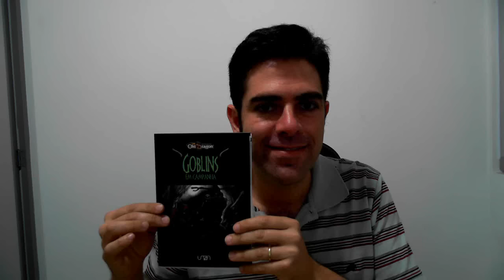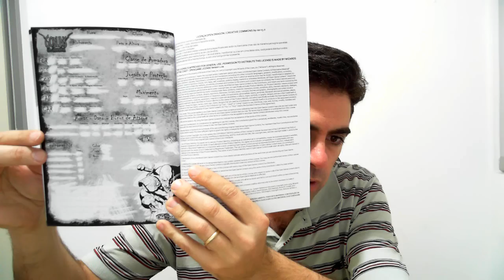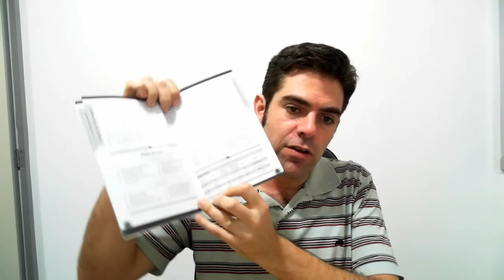NitroVídeo: Goblins RPG e Como interpretar monstros!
Jogo: Goblins RPG da Editora Unza para Old Dragon
1) Conteúdo:
Origens
Criação de Personagens
Guerreiro/Gatuno/Xamã
Subindo de Nível
Níveis de 1 a 4
Tribos (Nomes)
Equipamento
Campanhas
A Grande Fuga Goblin (Aventura)

2) Dicas para interpretar monstros.

1. Jogar a timidez no lixo. Brincar e entrar no espírito do jogo.

2. Técnicas:
a) Motivação do Monstro
b) Personalidade
c) Voz e linguagem corporal.
d) Incorporar as habilidades na interpretação.
e) "Entrar na mente do monstro"

3. Monstro como Personagens de Jogador.
a) História do monstro
b) Cultura e sociedade do monstro.
c) Reação dos demais em relação ao monstro.
d) Objetivos do monstro, em conflito ou não com sua raça/natureza.